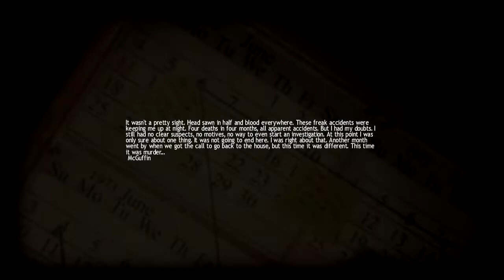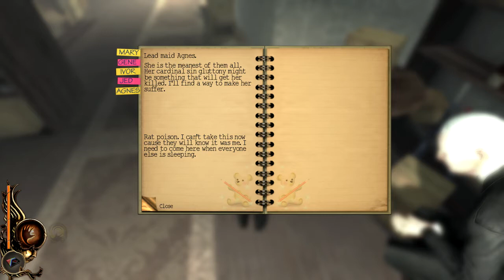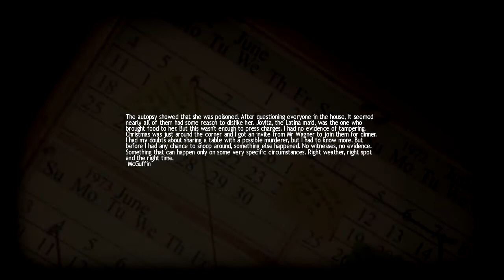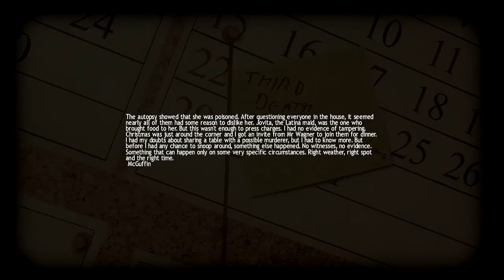Lucius (Part 3) - Don't Fuck With Lucius!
Join Me Today (Stay Active :)

If You See This Put "ugly bitch" In The Comments

Music Used -